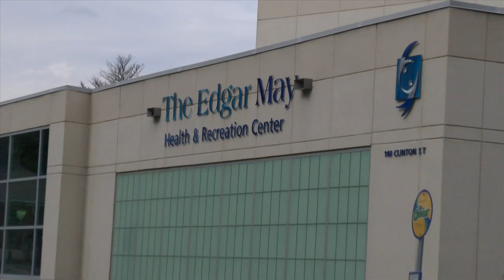Local Recreation Center Issues Sugar-Free Challenge - YCN News 10.13.15